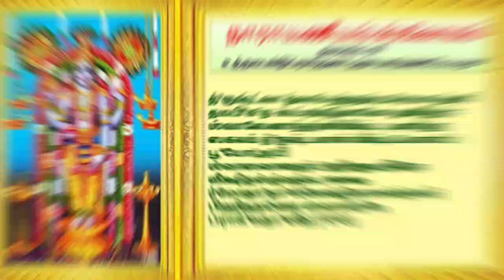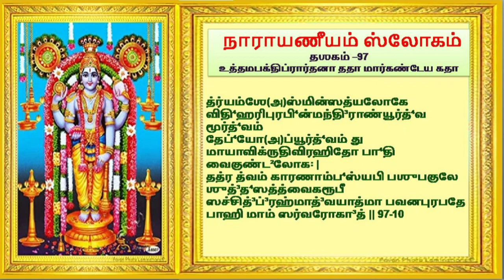நாராயணீயம் 97 ம் தஸகம்| Narayaneeyam Dasagam 97| with tamil meaning | sundari hari collective arts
ஶ்ரீமன் நாராயணீயம்| Narayaneeyam
சகல சௌபாக்கியம் ஆரோக்கியம் தந்திடும் அரிய மந்திரம் |

Noi theerkum manthiram narayaneeyam | Mantra to cure all diseases | நோய்கள் தீர்க்கும் ஸ்லோகம் | Narayana Battadri |
அனைத்து நோய்களையும் தீர்க்கும் மந்திரம் | AMAZING MANTRA TO CURE ALL TYPES OF DISEASE | sundari hari collective arts

NARAYANEEYAM,
narayaneeyam full,
narayaneeyam
நாராயணீயம்
GURUVAYURAPPAN

press Bell icon for notification and for our new releases.